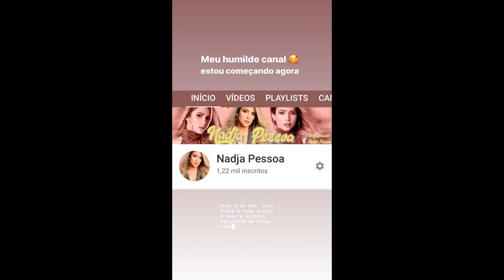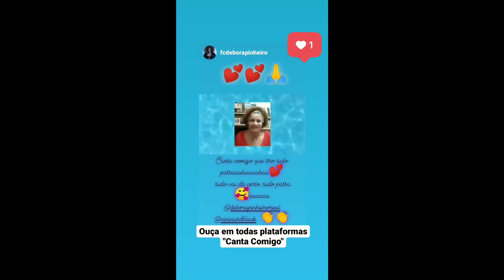STORIES DA NADJA PESSOA E DO VINICIUS D'BLACK 22/05/2020